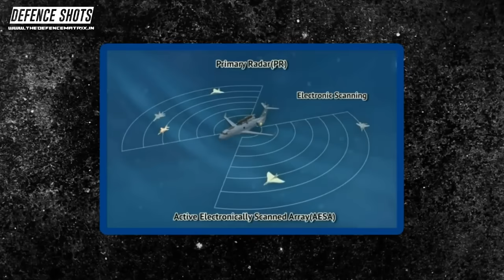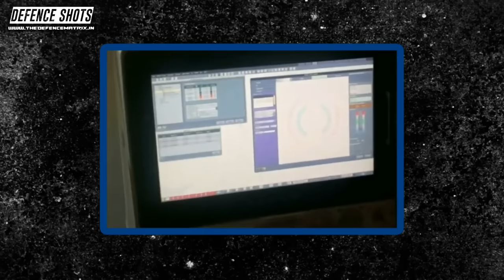After 100 Tejas Mk1A, 6 More Netra Mk1 | What's next? | हिंदी में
This is a video on After 100 Tejas Mk1A, 6 More Netra Mk1